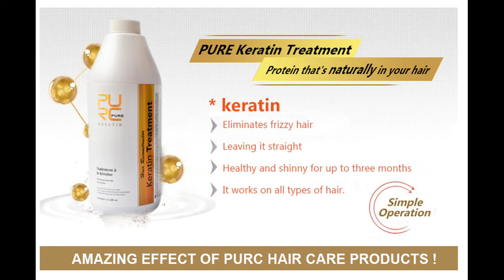Keratin complex for hair. where to buy.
keratin
hair
organic
treatment
instructions
directions
tricks
reviews
steps
dubai
qatar
جذابة
جميلة
lebanon
bahrain
kuwait
review
“how-to”
“makeup
eyeshadow”
shadow”
2012
“eye
foundation
eyeshadow
channel”
blush
أنيقة
natural
evde saç bakımı
evde keratin bakımı
keratin bakım
saç botoxu
yıpranmış saçlar
keratin bakımı evde nasıl yapılır
keratin kadın
keratin nerede satılır
keratin ne işe yarar
keratin saç düzleştirme
gözde tezer saç
keratin bakımı saçı düzleştirir mi
saç botoksu
saç bakımı
formaldehydefree
smoothing
straightening
vlog
ibs
healthyhair
frizzfree
keratin bakımı
gozde tezer
gözde tezer
gözde
أناقة
eyelash
brazilian keratin treatment
keratin hair
braziliankeratin
keratin before and after
hair relaxer
beauty tips
brazilian hair straightening
cosmetics”
nazihcosmetics
“nazih
nazih-cosmetics
keratin (chemical classification)
straighten hair
keratin treatment
to
keratin complex
how
coppola
complex